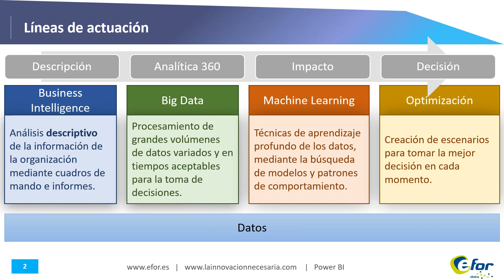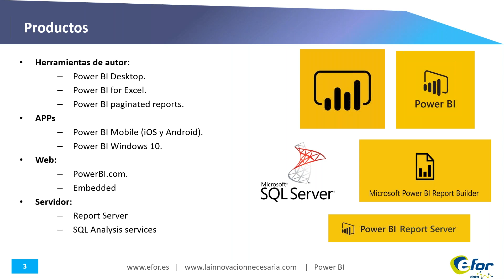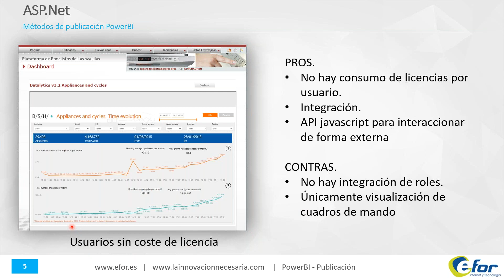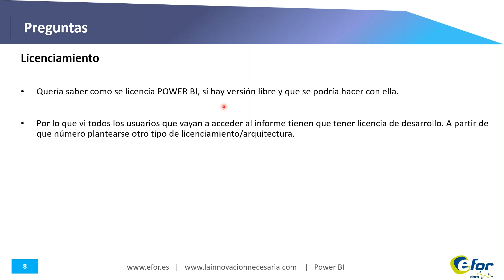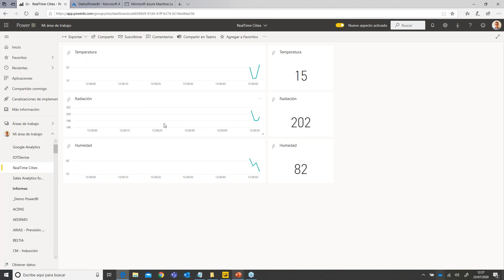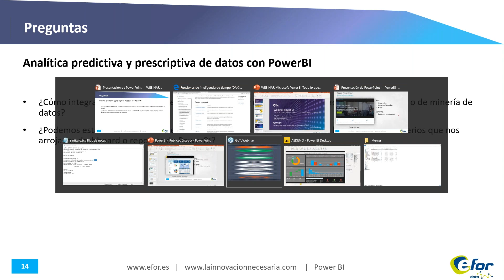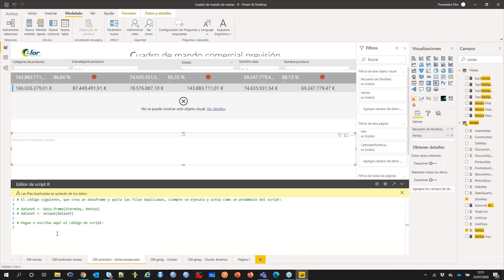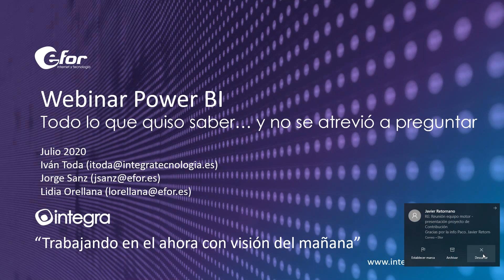Microsoft Power BI: Todo lo que quiso saber…y no se atrevió a preguntar | WEBINAR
En este vídeo aprenderás todo lo necesario para manejar correctamente Power BI, conociendo todos sus componentes y utilidades.

Si necesitas ayuda para empezar a utilizar Power BI contacta con nosotros